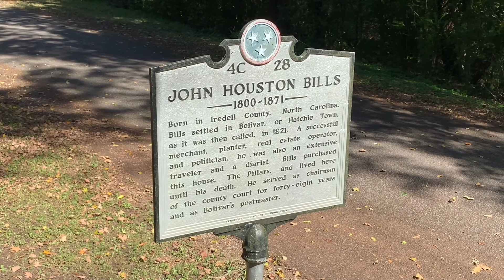Tour of The Pillars in Bolivar, TN